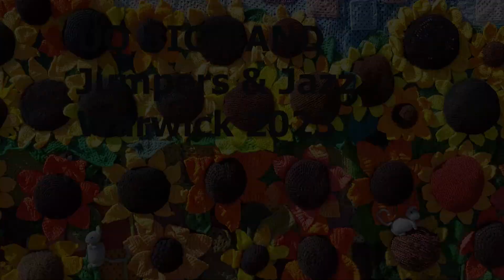UQ BIG BAND Jumpers & Jazz Warwick 2023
Clint Allen - Musical Director

Grace Rigby - vocal
Oliver Bellwood - vocal

Scott Foley - alto
Sebastian Aird - alto
Thomas Rosengren - alto
Thomas Sultana - tenor
Grace Zhang - tenor
Lachlan Gibson - baritone

Bobbie Murphy - trumpet
Sharon Nobbs - trumpet
Charlie Ridgway - trumpet
Benjamin Walker - trumpet
Jackie Bulluss - trumpet

Bence Major - trombone
Khaled Khan - trombone
Lucas Ladyman - trombone
Michael Murray - trombone

Gabrielle Fitzgerald - piano
Patrick Nash - guitar
Corey Truss - bass
Lehan Ling - drums